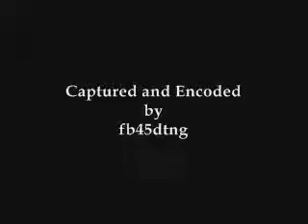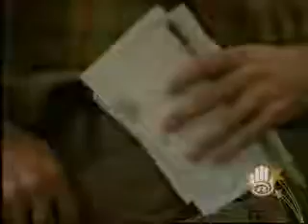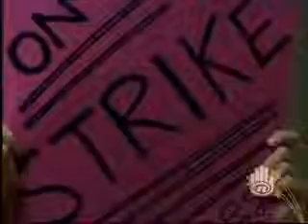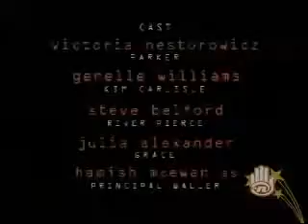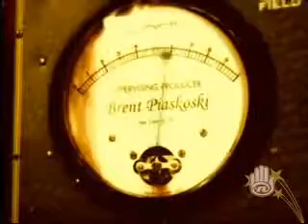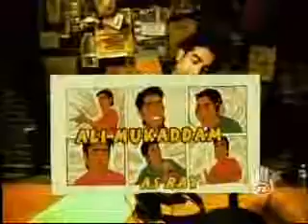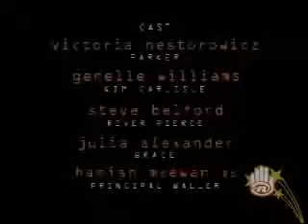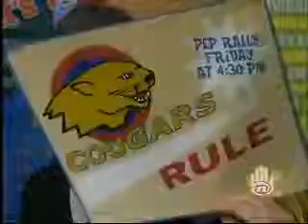RFR 401 Unbreak My Heart FULL VID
Radio Free Roscoe a canadian teen series on family chanel (in canada) disney/nick in the usa. The show is about 4 ninth graders who decide to start an underground radio station as a way to.

ep before series finale ooooooooooh lol.